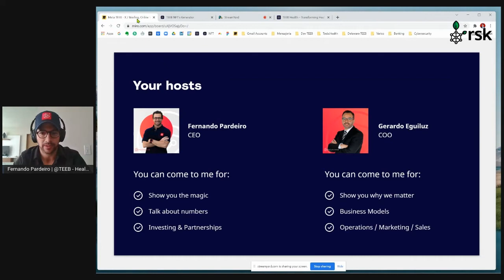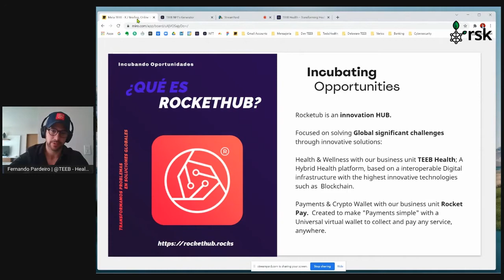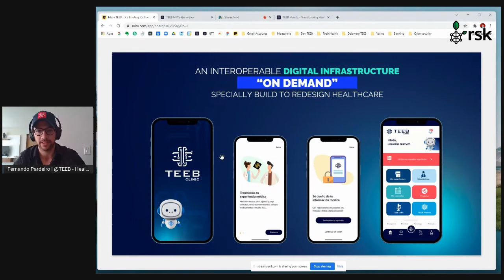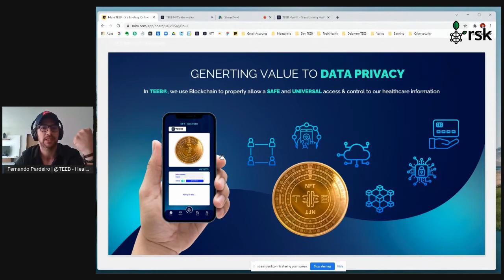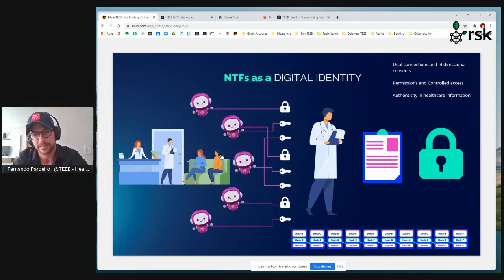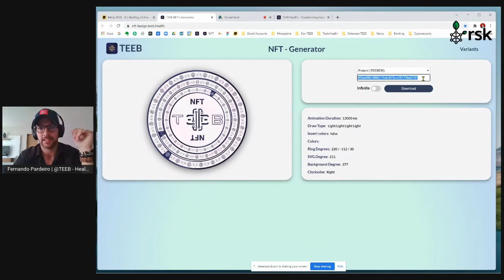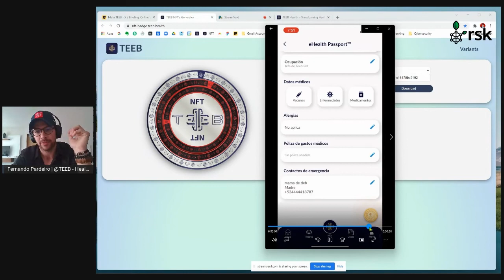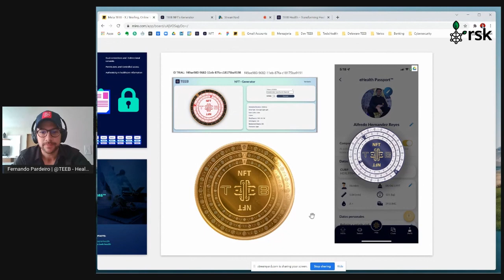RSK Ecosystem Update: TEEB Health